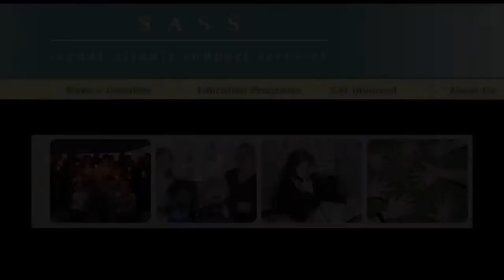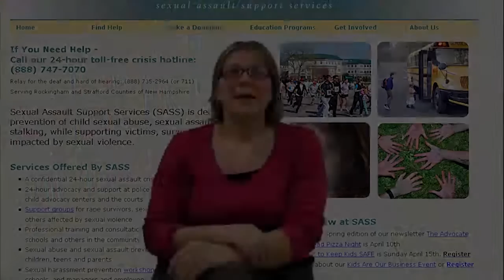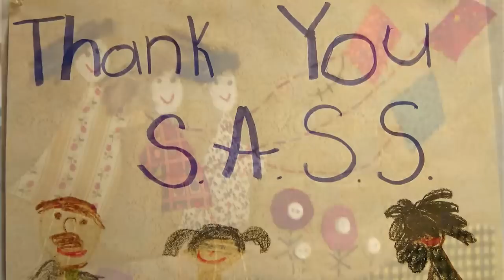Sexual Assault Support Services (SASS) ON NETWORK TODAY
SASS helps to combat child sexual assault with eduction in schools and a hot line to support victims.